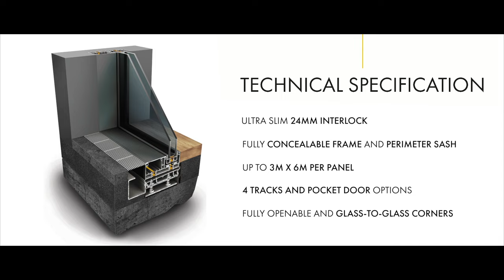InfiniGLIDE6 | Aluminium Sliding Patio Door | 24mm Sightlines | Arkay Windows, London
If you’re looking to invest in a market leading back door, look no further than the InfiniGLIDE 6. We manufacture these stunning doors from bespoke, slimline aluminium, to ensure they are a cut above the rest.

These sliding doors perfectly complement modern properties in London, with the concealed sliding system helping deliver maximum visual appeal. Thanks to rubust, long lasting materials, these doors are incredibly secure too. They also feature high grade locking systems for total peace of mind.

Arkay Windows are a specialist fabricator of windows, doors and roof options to people in London.

We have over 40 years of industry experience, making us one of the longest serving manufacturers in this area. Whether you’re shopping as a homeowner or as a tradesperson, you should look no further than Arkay Windows in London.

To further emphasise our status as London’s most reliable manufacturer of windows, doors and roof options, we have been accredited by:

- Secured By Design
- FENSA
- Glass & Glazing Federation
- Kitemark

As a result of this, you know that when you come to Arkay Windows, you’re dealing with the best in the business.
Other Products from Arkay

Whether you’re shopping as a homeowner or for trade, we manufacture a broad range of home improvement products.

New window renovations can transform the look of any home in London. We cater to every taste here at Arkay, with both aluminium and uPVC options. Among these, we offer slimline aluminium windows, the latest and most innovative window available.

By using the lightweight yet robust aluminium, we can manufacture slimmer sightlines, allowing a bigger portion of the window to be made of our stunning double glazing. With this, more light can enter homes in London, creating a brighter, more enjoyable space.

However, for those in more traditional homes in Watford and the surrounding areas, we also offer the Residence 9 collection.

These window frames perfectly replicate older wooden ones, without any of the outdated drawbacks. Unlike their older counterparts, these uPVC replicas won’t rot or create damp spots, while retaining warmth during winter. If you live in a period home or supply to areas with older homes, these are the perfect renovation for you.

As bespoke manufacturers for the London area, Arkay Windows offer a range of bespoke roof extension and roof lantern alternatives in London. If you’re looking to create a stunning social space in summer, we offer the following:

In addition to this, we also offer a range of lantern roofs, which can brighten up even the darkest of rooms.

When you come to Arkay Windows for your home improvements, you’ll be dealing with a supplier who has been approved by Double Glazing on the Web and Conservatory Online Prices.

This ensures that we are one of the best and most recognised suppliers and manufactures in London. We have also recently begun a partnership with Watford FC Business Club. Being local to the Watford area, this is a massive step for the growth of Arkay as a home improvement specialist.

If you’re a homeowner interested in having any of our products – including the InfiniGLIDE 6 – installed in your home in London, you can get started with our online quote generator.

With this, you can choose exactly which product you’re interested in, wherever you are and on any device. We just need your postcode to make sure we install in your area.

For any other inquiries regarding our InfiniGLIDE 6 or any of our other product ranges, you can leave us your details on our contact form and we’ll reach out to you. We at Arkay Windows look forward to your inquiry.